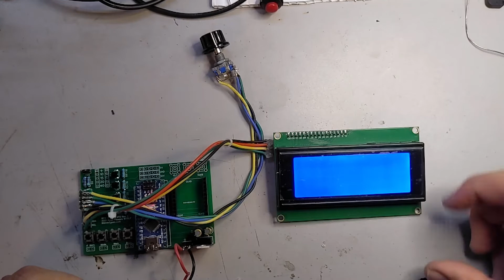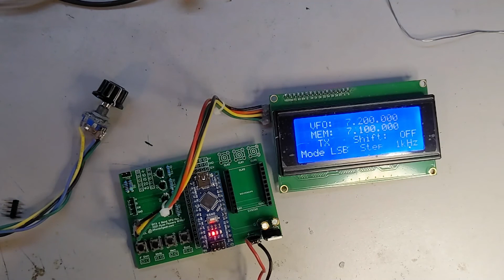BITX40 Rebuild Part 9: First VFO Power up! Will it work?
In this video: We power up the BITX40 VFO Board for the first time and see if the magic smoke is released or not!

Innova 3320 DVM
DVM Probe Kit